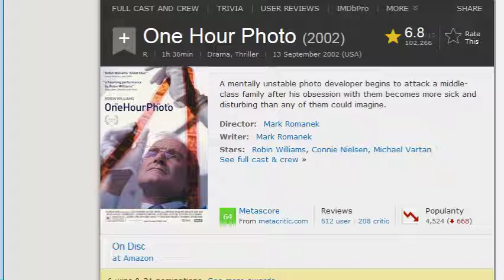Naeg's Speed Reviews: One Hour Photo